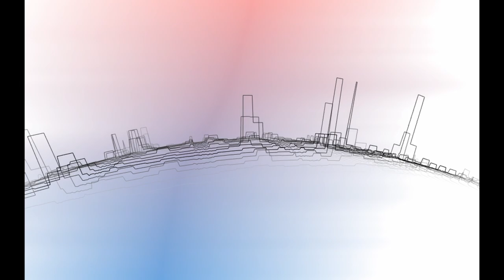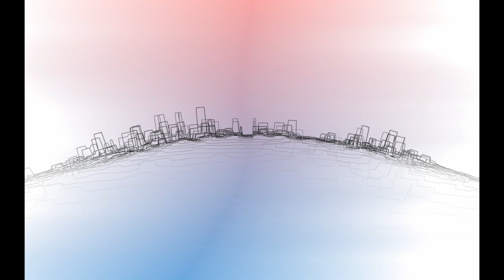Francesco Geminiani - 'Red Sky, Blue Water' (Trailer) - Fresh Sound New Talent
Album Trailer for 'Red Sky, Blue Water', release on April 15th 2021 for 'Fresh Sound New Talent"

Francesco Geminiani: tenor saxophone
Manuel Schmiedel: piano
Rick Rosato: double bass
Daniel Dor: drums

All compositions by Francesco Geminiani, except “Chelsea Bridge” by Billy Strayhorn and “Marina” by Rocco Granata.

Produced by Francesco Geminiani
Executive producer Jordi Pujol

Recorded at “Big Orange Sheep”, Brooklyn - NY in November 2018 by Michael Perez-Cisneros

Mixed and mastered at “Big Orange Sheep”, Brooklyn - NY in February 2020 by Michael Perez-Cisneros

Cover and artwork by Charles Berberian
animation by baroqsaverio + random